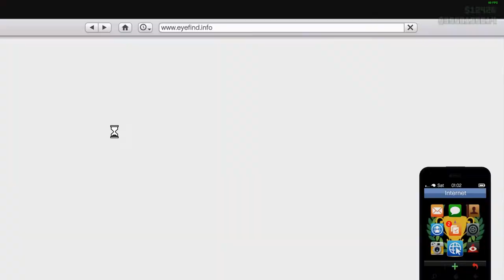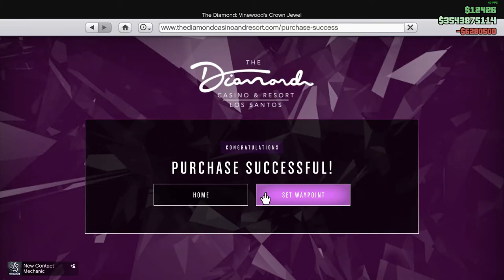GTA 5 online casino penthouse purchase in hindi 4k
PSN account id- YASHKUTE1
Epic id also
and play with me